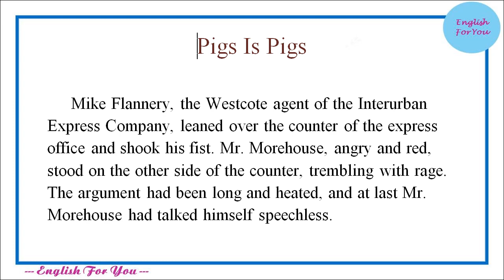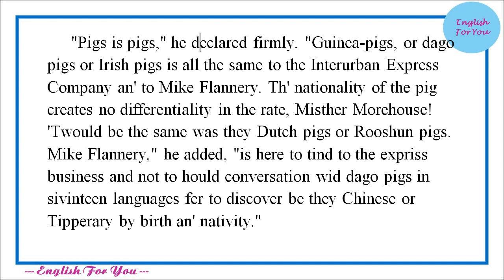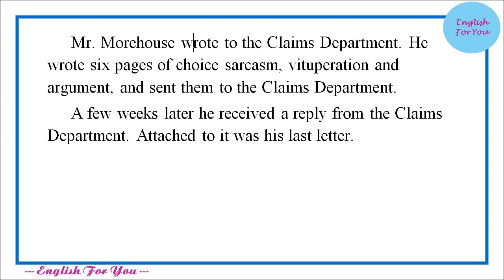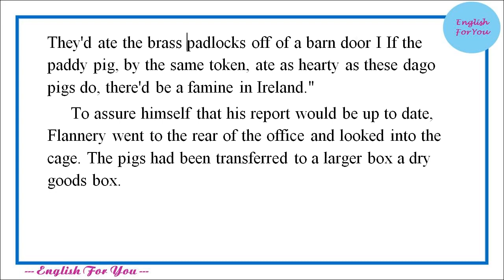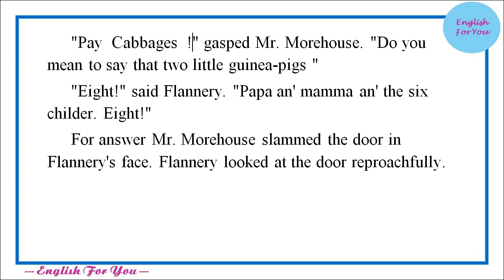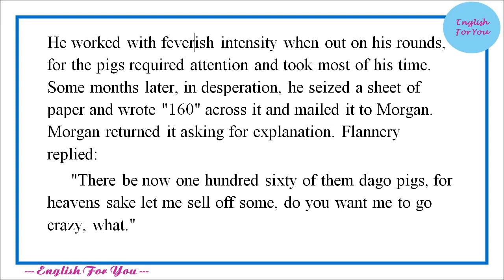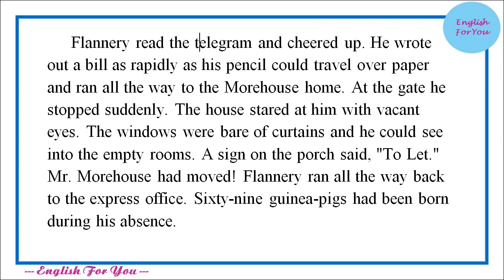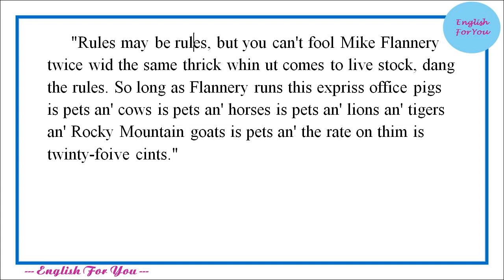Learn English Through Story - Pigs Is Pigs by Ellis Parker Butler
By: English For You Channel

Story title: Pigs Is Pigs
Author: Ellis Parker Butler